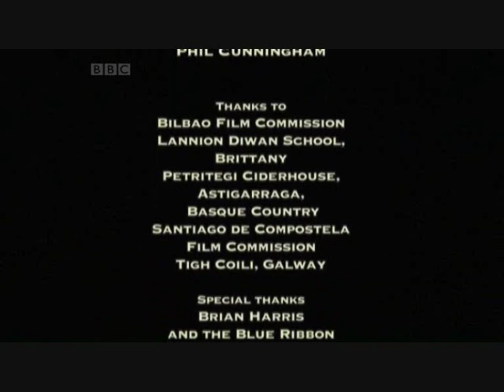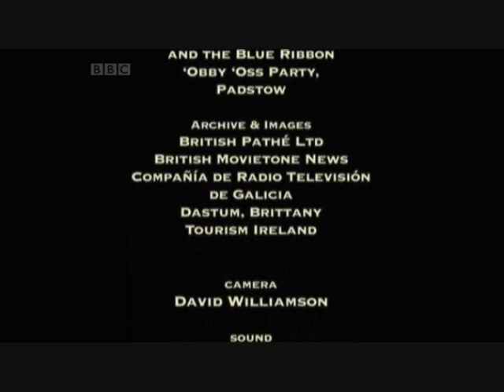Phil Cunningham on Galician Celtic Identity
Scottish accordionist Phil Cunningham and Galician piper Carlos Nunez on Celtic music and Celtic identity